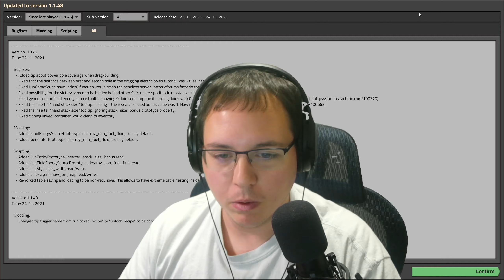Pipe Spaghetti - Factorio Ep 24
Fixing the slow flow of yellow science requires some extra special handling of the fluids.